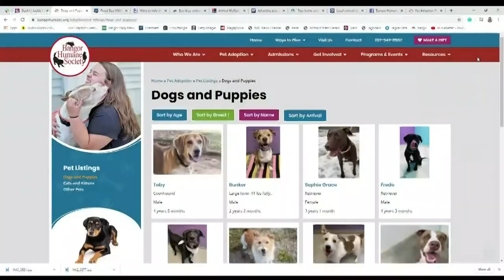Adopting a pet during pandemic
Now maybe the perfect time to consider adopting a pet. The Bangor Humane Society has cats and dogs available for adoption to keep you company while you're at home.